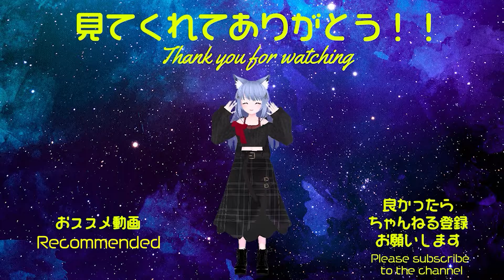【BEATSABER】First Impression Koko Kara, Koko Kara（ここから、ここから）Mapper : Joetastic san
【BEATSABER】First Impression
初見/初斬り譜面です。

TVアニメ「宇宙よりも遠い場所」EDテーマ
『ここから、ここから』です。
Mapperは『Joetastic』さんです。
【Expert 83.31% RANK S】

【BEATSABER】First Impression
First look / first slash music.
This time is here.
TV anime "Uchuu yorimo touibasyo" Ending Theme
"Koko kara,Koko kara".
Mapper is "Joetastic".

English translation has the power of google translate.